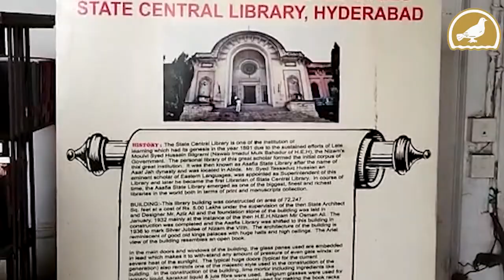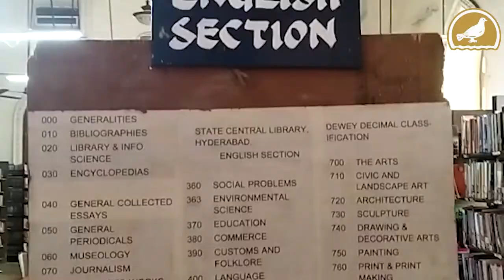Hyderabad: Nizam era State Central Library gears up for facelift